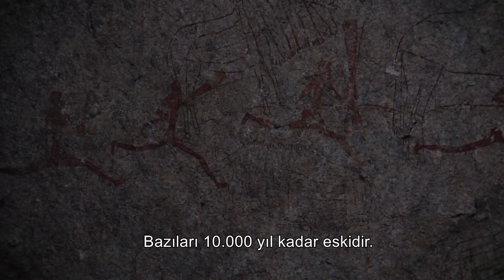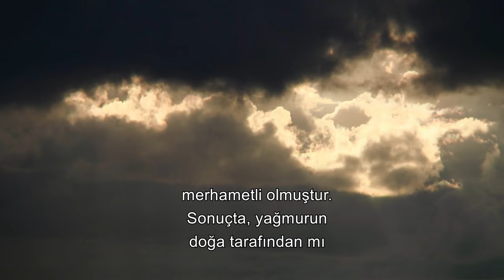Rhodesia: A Southern African Country That Declared It's Independence | 4K Nature Documentary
Rhodesia - Travel And Culture - 4K Nature Documentary